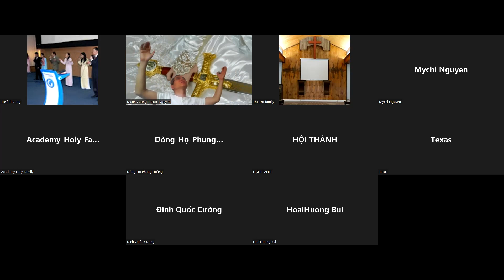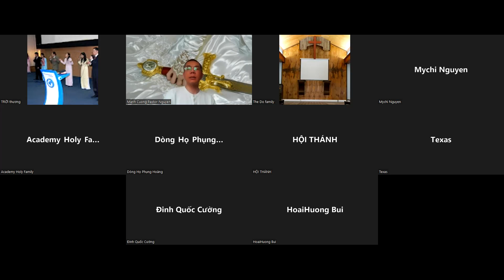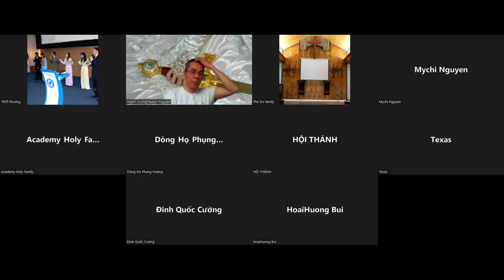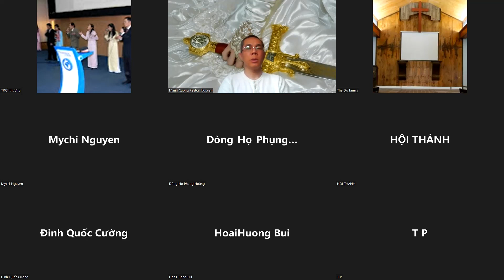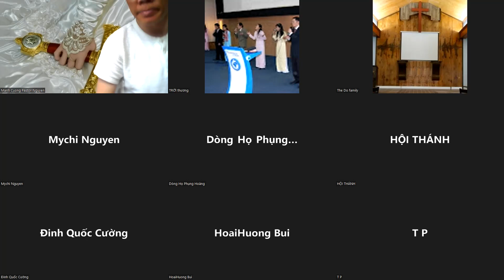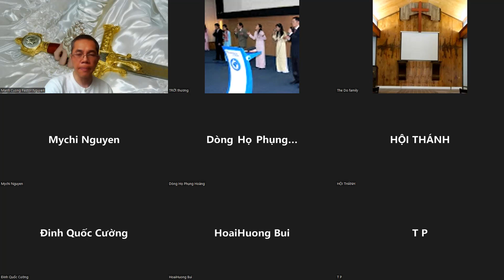0751. TLCVN - Cầu nguyện Đặc nhiệm ngày cuối. Truất cộng sản và tôn giáo mang Danh CHÚA - 17.05.2022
Bí mật của cuộc chiến Ukraine-Nga